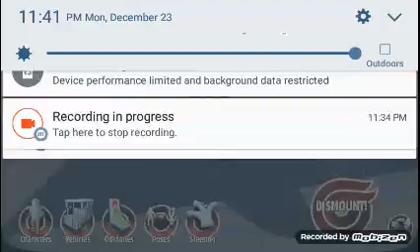Turbo dismount part:1